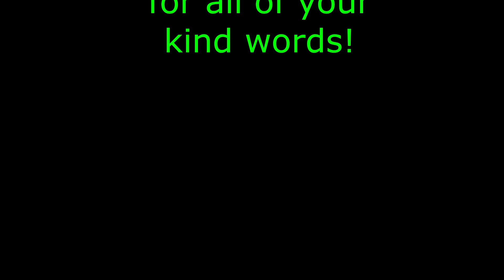We Almost Died!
Rained all day, l have Chase and Sierra, they slept over again, Hunter picks them up later at night,  we have a BBQ for activity days, we make chocolate chip cookies, the rain stops long enough to jump, on the jumpolenes, we go for a ride and sing in the car, too much fun

Momma O
Lehi, Utah
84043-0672